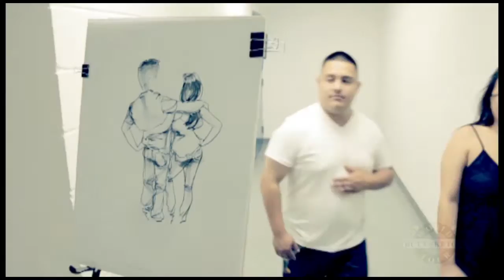The Original Butt Sketch - Variety Artist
Krandel Lee Newton, an engineer-turned artist, developed the Original Butt Sketch concept in Dallas’ Historic West End in 1987. The sketches became a big hit and Newton and his artists received offers to be flown around the country to make special appearances at colleges, trade shows, conventions, parties and private receptions. To date, over 250,000 people have gotten their backsides drawn. Although the “Butt Sketch World Tour” concept was initially a little tongue in cheek, most major U.S. cities, parts of Canada and Europe has experienced the World Tour. The artists have sketched the likes of Bill Gates, Warren Buffett, Alex Trebek, Leeza Gibbons, John Goodman, Danny Glover and Vanessa Williams. Also sports luminaries Emmitt Smith, Troy Aikman, Joe Theismann and Johnny Bench have had their backsides captured. The Original Butt Sketch¨ has been featured in The Wall Street Journal, Washington Post, Parade and Maxim magazines. Also seen on TV’s America’s Funniest People; CNN; World News Tonight; Headline News; and Just For The Record (Australia).